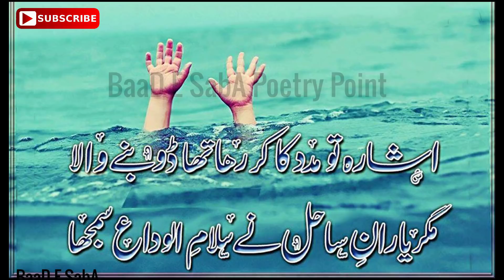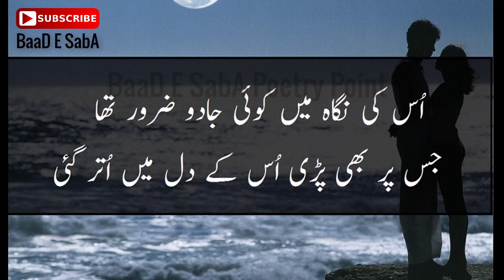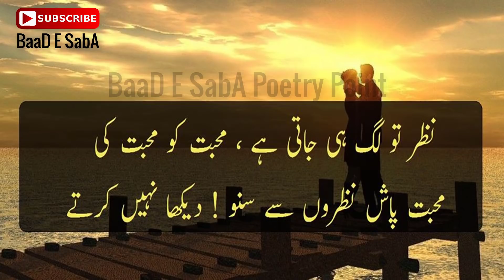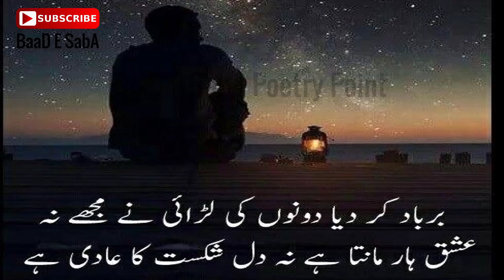Heart Touching Urdu Poetry|2 Lines Best Urdu Shayari|Sad Poetry|Part-85|Urdu/Hindi Poetry|By Hafiz T